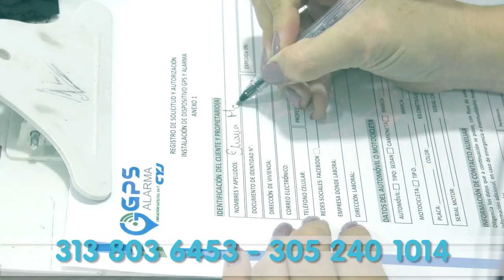ASESINAN A TRABAJADOR DE FINCA TRAS EVITAR UN HURTOO